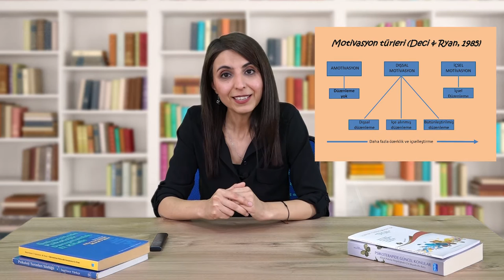Okulda Hayatta Motivasyon - Psikoloji Seminerleri (Psikolog Dr. Duygu KANDEMİRCİ BAYIZ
Ege Üniversitesi Sağlık Kültür ve Spor Daire Başkanlığı koordinasyonu ve ev sahipliğinde  Kariyer Planlama ve Başarı Koordinatörlüğü, Uzaktan Eğitim Uygulama ve Araştırma Merkezi işbirliğinde düzenlenen "Psikoloji Seminerleri" kapsamında Psikolog Dr. Duygu KANDEMİRCİ BAYIZ tarafından hazırlanan "Okulda Hayatta Motivasyon" başlıklı seminerimize hoş geldiniz.